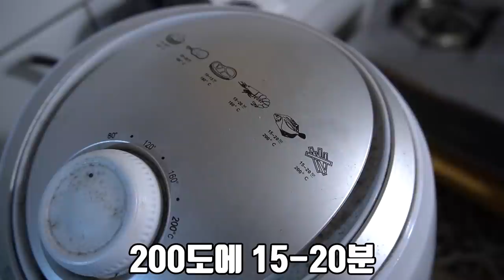쭈꾸미랑 갑오징어 80마리 잡아서 먹어보자!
헌터퐝 영상 처음으로
쭈꾸미와 갑오징어를 잡아서 먹어 봤습니다!
갑오징어는 태어나서 처음 먹어 보는데...
와. 이걸 왜 삼십살 동안 처음 먹었을까 뤼봐할
앞으로 잡아서 먹어야 겠어요는 구라고 사먹을게요^^
라랑해용!
곰퐝!